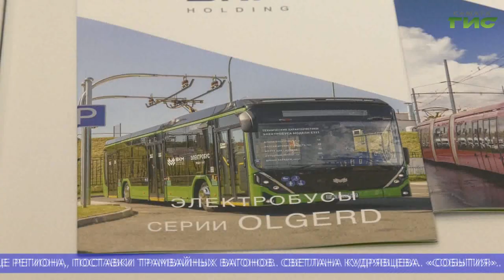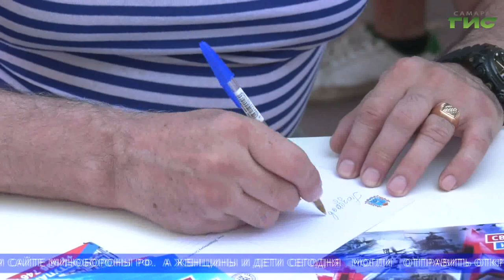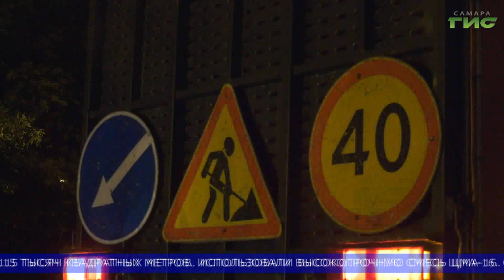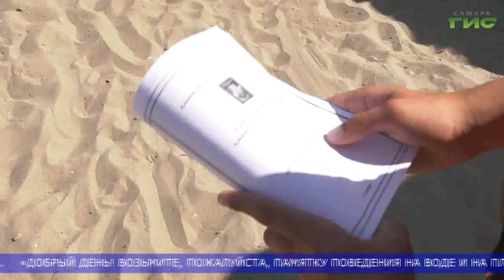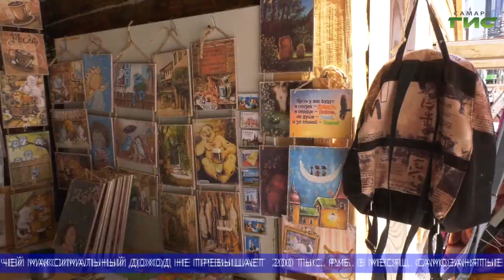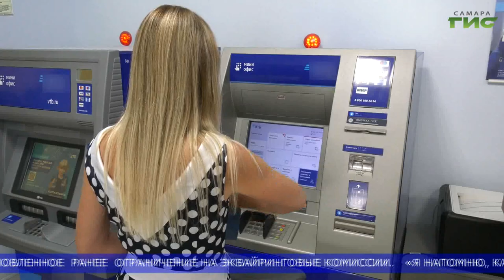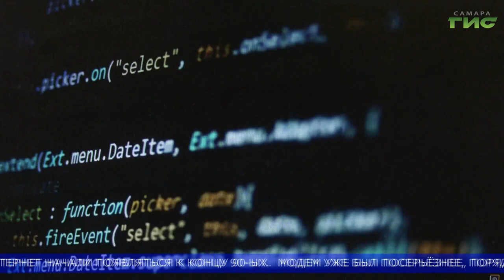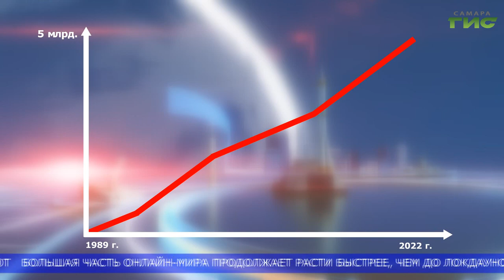"События" (Неделя в Самаре) от 06.08.2022